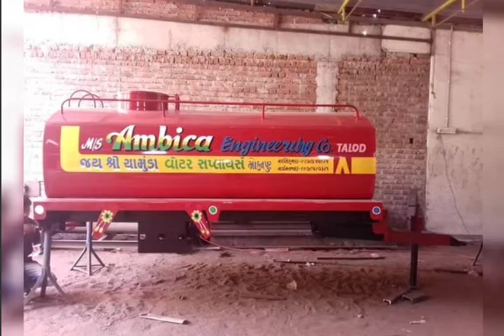23 August 2022